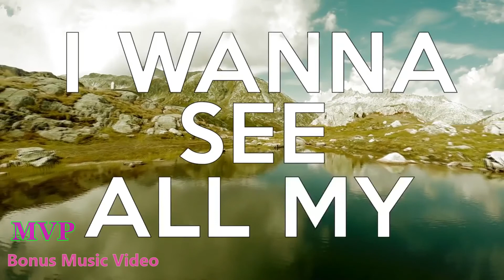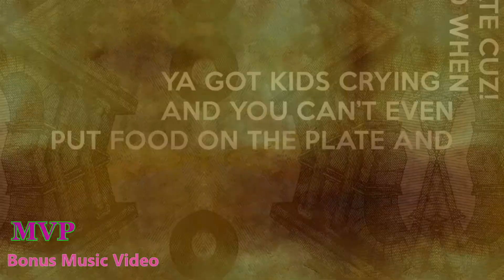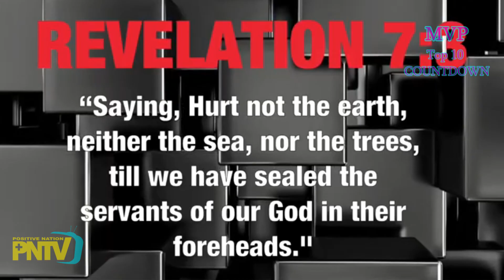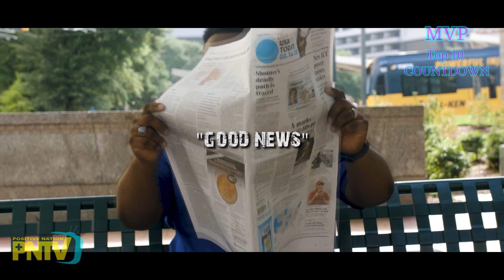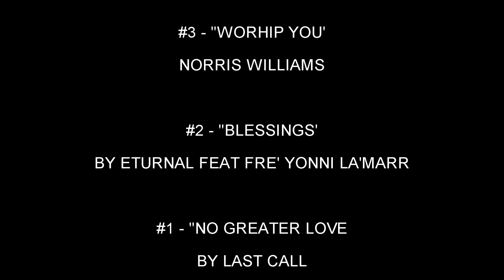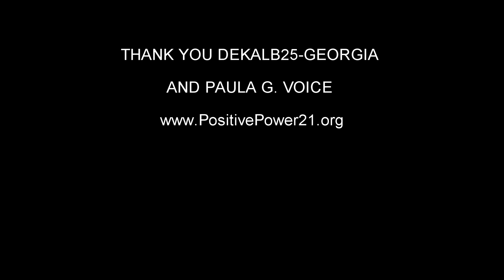MVP WITH SKY EP 35 "TOP 10 GOSPEL MUSIC VIDEO COUNTDOWN"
Episode 35

MVP WITH SKY Top 10

Bonus Video -
Brandon Roberts
“Again”

Damon Daze
“Almighty”

Brother Al
“Gotta Seal”

Shanrae Price
“I Try”

SAAD MORRELL
“Good News”

Mr. Church
“This is My Year”

Tesharah
“Shine”

Norris Williams
“Worship You”

Eturnal feat Fre’yonni La’Mari
“Blessings”

Bonus Video -
Natalie Jean
“I Am”